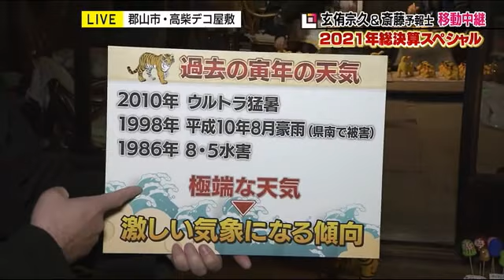気象も情勢も激しい年は慎んで地に足つけて《玄侑宗久×斎藤恭紀気象予報士》2022年寅年を占う (22/01/02 20:00)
芥川賞作家で福島県三春町の福聚寺・住職　玄侑宗久さんと、福島テレビ・斎藤恭紀気象予報士に２０２２年について伺う。

‹寅年はどんな年に？›
玄侑宗久さん：「恐ろしい年ですね。やっぱり中国で十二支っていうのが考え出されたわけですけど、農耕民族にとって一番恐ろしいのが、やっぱ十二支の中のトラですよね。ですから自然災害とか、人間関係のトラブルも含めて、ものすごい恐ろしいことが起こりやすい。
どう対処したらいいのかって言いますと、自分もトラのようにいくしかない。龍虎って言いますよね。陽の代表が龍で、陰の代表がトラですけども、大地の気をしっかり吸って地に足つけて。
そして、寅年の寅は訓読みで『つつしむ』と読むんですね。慎んで地に足つけて進んでいくということで、ようやく相手のトラと対処できると。しかもうジャンプ力ありますから、躍進が待っていると」

‹天気の面では寅年はどうなる？›
福テレ・斎藤気象予報士：「過去の寅年の天気。２０１０年ウルトラ猛暑。１９９８年は『平成１０年８月豪雨』白河で被害が出ました。１９８６年は８．５水害。極端な天気になる。寅年だけに、やっぱり激しい気象現象になる」

玄侑宗久さん：「だと思いますね。６０年前、ちょうど壬寅の年には三宅島が噴火してます」

福テレ・斎藤気象予報士：「なるほど。という事は、やっぱり地に足をつけて注意深く日頃の備えをした方がいい年ですね」

玄侑宗久さん：「トラのようにっていうことを心がけていただくのに、福島県郡山市の高柴デコ屋敷には張子人形などを扱う店が４軒ありまして、同じ寅の張子でもそれぞれ違います。十二支の張り子人形で、一番お求めになるのがトラだそうですよ。トラのようにっていうのを思い起こすのにも、身近に置いてあるとやっぱりいいですよね」

‹玄侑宗久さんの２０２２年は？›
玄侑宗久さん：「あんまり私、年度初めの目標立てないことにしてます。立るとやっぱりだいたいうまくいかないですよね。自然の変化に任せるというつもりで参ります」